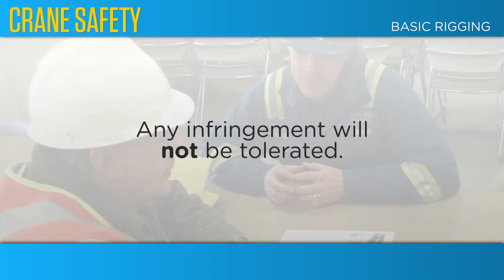Basic Rigging Safety Training Online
This online Basic Rigging course includes 3 modules that cover the practices and techniques for safe slinging and rigging of loads. The material in this training course is designed for rigging personnel who work with all types of hoisting equipment. Basic Rigging Course Standards, this course was designed to help satisfy requirements of the CSA Z150-98 standards.

This online Basic Rigging course covers the following topics:
1. Pre-lift hazard assessments
2. Owner, operator, and supervisor responsibilities
3. Safety factors and safe working load limits
4. Rope and sling inspections
5. Types of rigging hitches
And more...